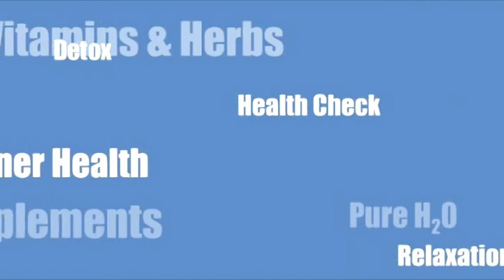Side Effects Of Too Much Sugar | Sugar Explained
Video by leading Nutrionalist Professor Adam Carey on the subject : 'Side Effects Of Too Much Sugar'